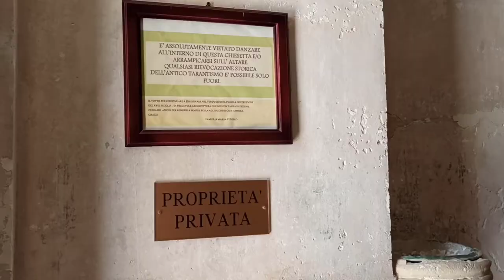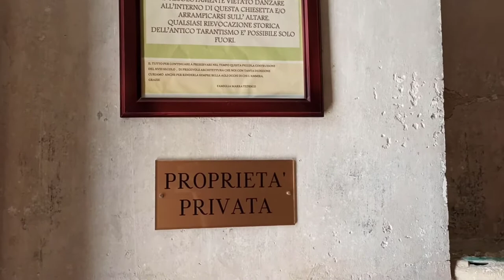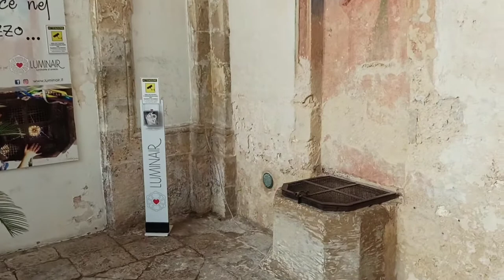Visite rapide de Galatîna, Santa Caterina d'Alessandria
Visite rapide de la Basilique de Santa Caterina d'Alessandria à Galatina. P.s. dans la vidéo je répète tout le temps Cathédrale, non, c'est bien une Basilique 😇